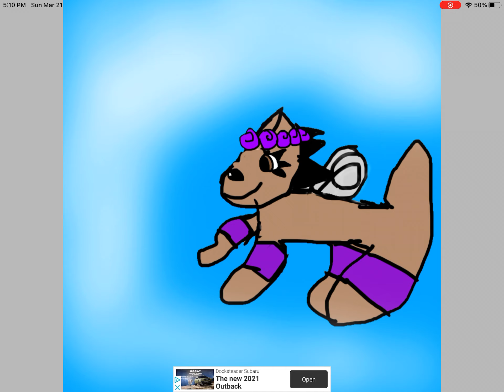Drawing sparklewolfgirl67:3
sparklewolfgirl67:3